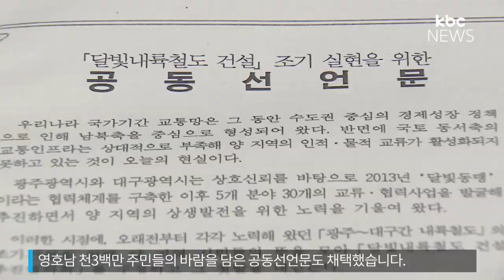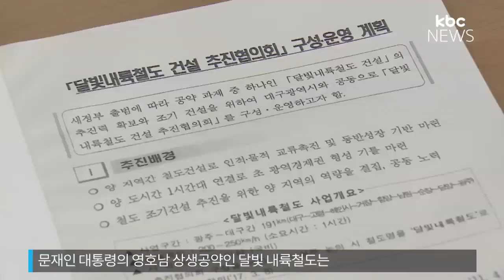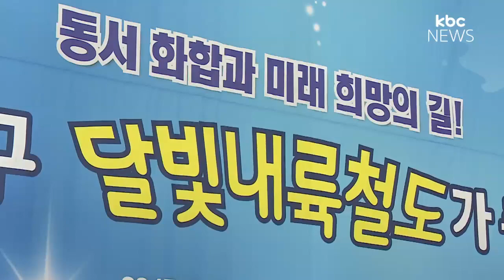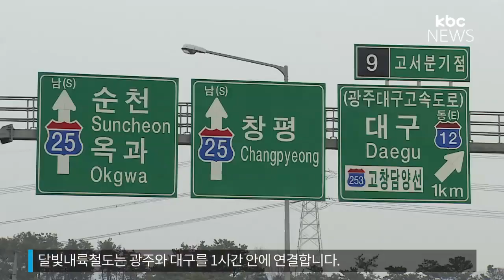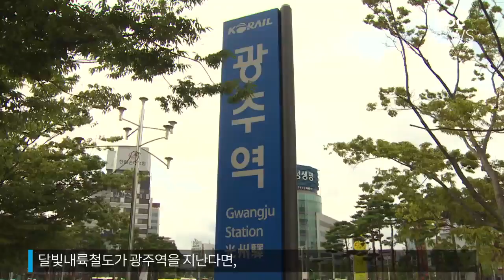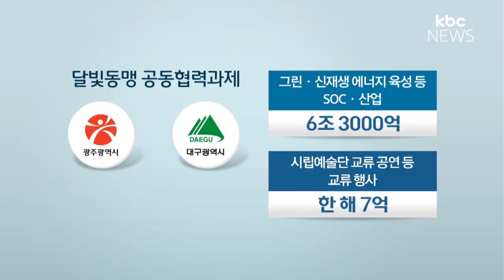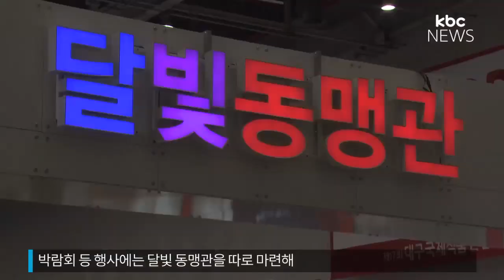[달빛] 광주-대구 달빛 내륙 철도